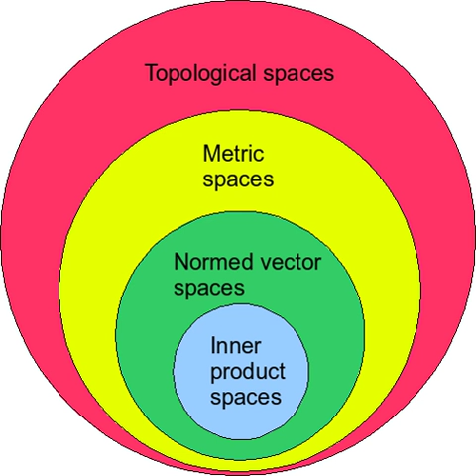Normed space | Wikipedia audio article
00:02:24 1 Definition
00:05:18 2 Topological structure
00:09:32 3 Linear maps and dual spaces
00:11:16 4 Normed spaces as quotient spaces of seminormed spaces
00:12:38 5 Finite product spaces
00:16:56 6 See also

- Socrates

SUMMARY
In mathematics, a normed vector space is a vector space over the real or complex numbers, on which a norm is defined. A norm is the formalization and the generalization to real vector spaces of the intuitive notion of distance in the real world. A norm is a real-valued function defined on the vector space that has the following properties:

The zero vector, 0, has zero length; every other vector has a positive length.

        x
        0

    {\displaystyle \|x\|\geq 0}
  , and

        x
        0

    {\displaystyle \|x\|=0}
   if and only if

        x
        0

    {\displaystyle x=0}

Multiplying a vector by a positive number changes its length without changing its direction. Moreover,

        α
        x

        α

    {\displaystyle \|\alpha x\|=|\alpha |\|x\|}
   for any scalar

    {\displaystyle \alpha .}

The triangle inequality holds.  That is, taking norms as distances, the distance from point A through B to C is never shorter than going directly from A to C, or the shortest distance between any two points is a straight line.

    {\displaystyle \|x+y\|\leq \|x\|+\|y\|}
   for any vectors x and y. (triangle inequality)The generalization of these three properties to more abstract vector spaces leads to the notion of norm. A vector space on which a norm is defined is then called a normed space or normed vector space.
Normed vector spaces are central to the study of linear algebra and functional analysis.